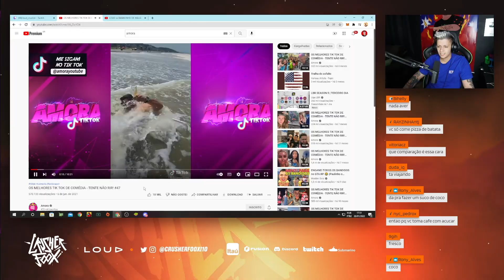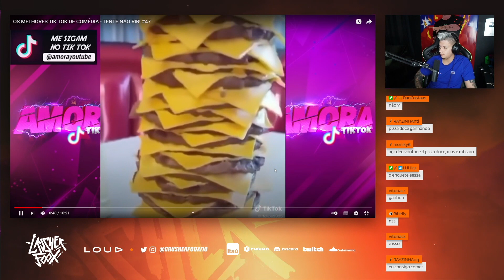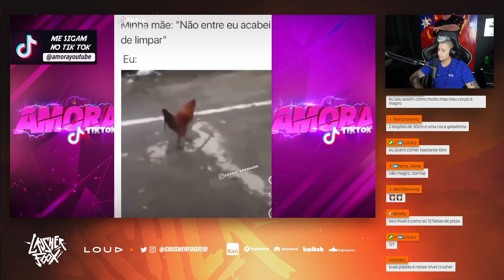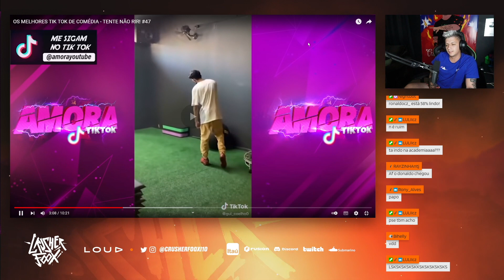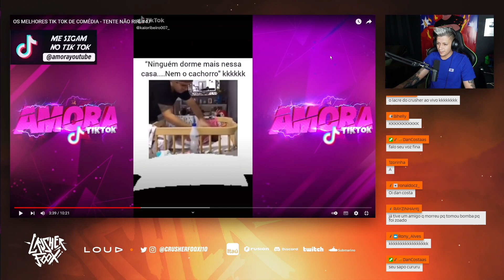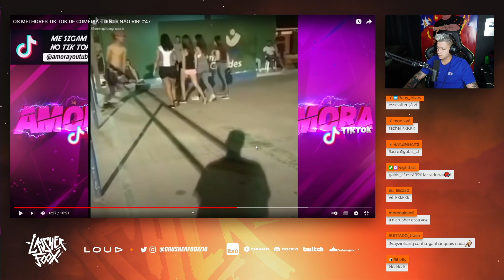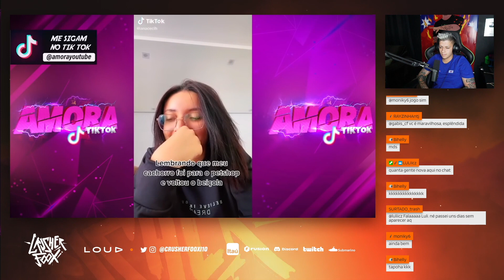LOUD CRUSHER REAGINDO AOS MELHORES TIKTOK DE COMÉDIA! TENTE NÃO RIR #47!